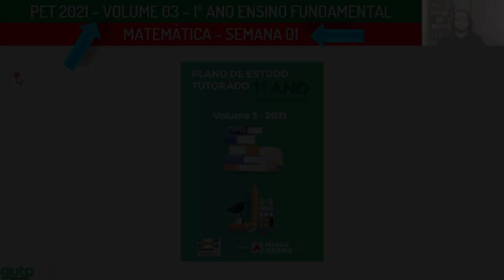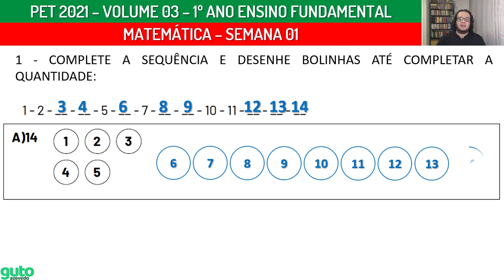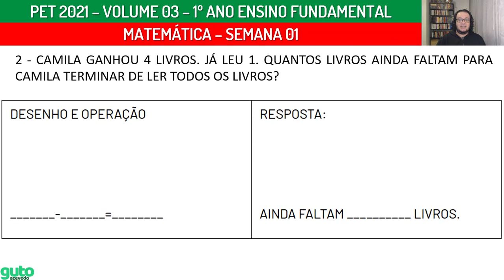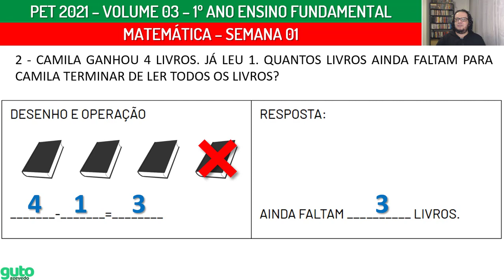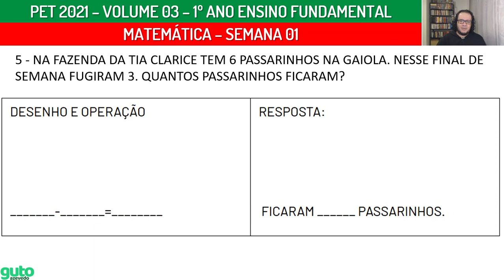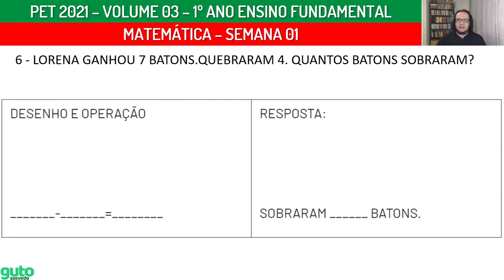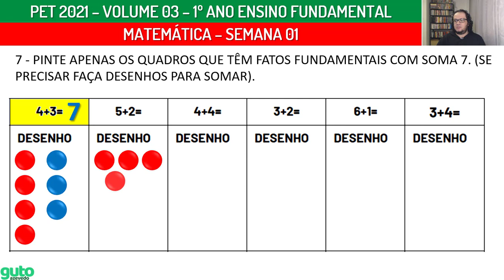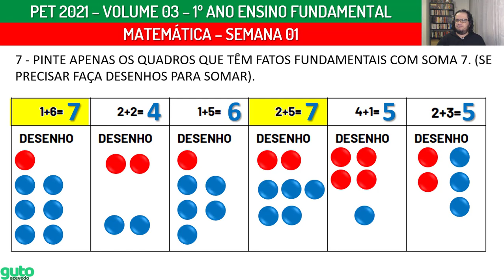🔴 PET 2021 Volume 3 | 1º ano Fundamental | Semana 1 | Matemática | Prof. Guto Azevedo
👉 Assista a todos os vídeos com as correções das atividades de Matemática dos PETs do ano de 2021!

Olá! Neste vídeo eu resolvo as atividades de Matemática do 1º ano do Ensino Fundamental - apostila do plano de estudos tutorados - regime de estudo não presencial - volume 03 - semana 01 - ano 2021.

Enunciados das atividades que são resolvidas no vídeo:

- COMPLETE A SEQUÊNCIA E DESENHE BOLINHAS ATÉ COMPLETAR A QUANTIDADE:
1 - 2 - __ - __ - 5 - __ - 7 - __ - __ - 10 - 11 - __ - __ - __
A)14

1 - __ - 3 - __ - __ - 6 - __ - 8 - __ - __ - 11 - 12 - __ - __ - 15 - __ - 17 - __
B) 18

C)11

2 - CAMILA GANHOU 4 LIVROS. JÁ LEU 1. QUANTOS LIVROS AINDA FALTAM PARA CAMILA TERMINAR DE LER TODOS OS LIVROS?
DESENHO E OPERAÇÃO
RESPOSTA:
AINDA FALTAM __________ LIVROS.

3 - O PAI DE LARA COMPROU 7 LÁPIS. ELA JÁ USOU 2 LÁPIS. QUANTOS LÁPIS SOBRARAM?
DESENHO E OPERAÇÃO
RESPOSTA:
SOBRARAM ______ LÁPIS.

4 - ANA CLARA COMPROU 6 BALAS. E JÁ CHUPOU 4. QUANTAS BALAS SOBRARAM?
DESENHO E OPERAÇÃO
RESPOSTA:
SOBRARAM ______ BALAS.

5 - NA FAZENDA DA TIA CLARICE TEM 6 PASSARINHOS NA GAIOLA. NESSE FINAL DE SEMANA FUGIRAM 3. QUANTOS PASSARINHOS FICARAM?
DESENHO E OPERAÇÃO
RESPOSTA:
FICARAM ______ PASSARINHOS.

6 - LORENA GANHOU 7 BATONS.QUEBRARAM 4. QUANTOS BATONS SOBRARAM?
DESENHO E OPERAÇÃO
RESPOSTA:
SOBRARAM ______ BATONS.

7 - PINTE APENAS OS QUADROS QUE TÊM FATOS FUNDAMENTAIS COM SOMA 7. (SE PRECISAR FAÇA DESENHOS PARA SOMAR).
4+3= 5+2= 4+4= 3+2= 6+1= 3+4=
DESENHO DESENHO DESENHO DESENHO DESENHO DESENHO
1+6= 2+2= 1+5= 2+5= 4+1= 2+3=